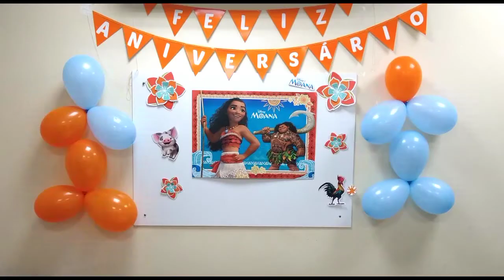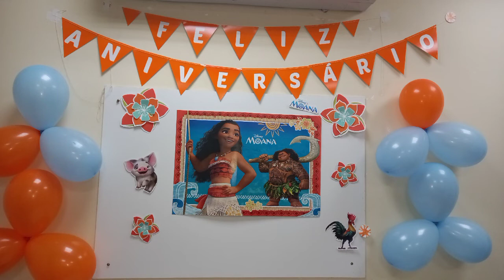Aniversário da Nossa Moana!